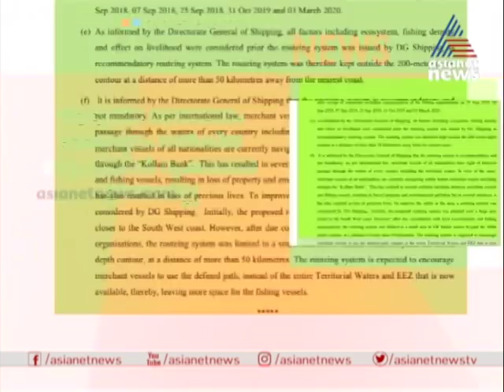സ്വർണക്കടത്ത് കേസ്:മുഖ്യമന്ത്രിയുടെ ഓഫീസിനെക്കുറിച്ചുള്ള ചോദ്യത്തിന് വ്യക്തമായമറുപടിയില്ലാതെകേന്ദ്രം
Gold Smuggling Case; No proper response from Central Govt on the connection with CM's office